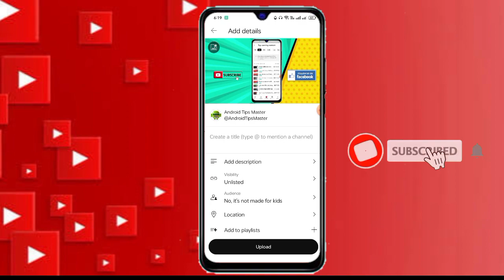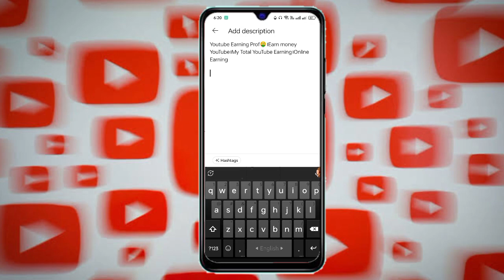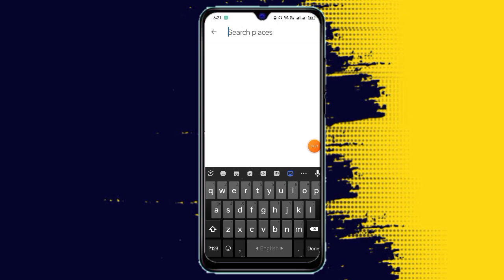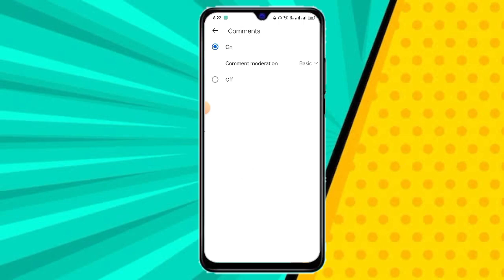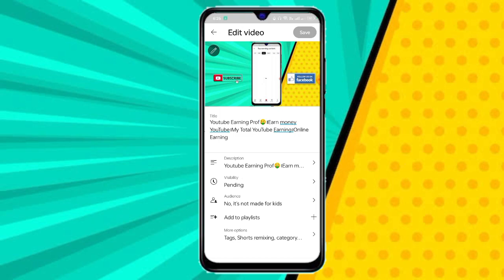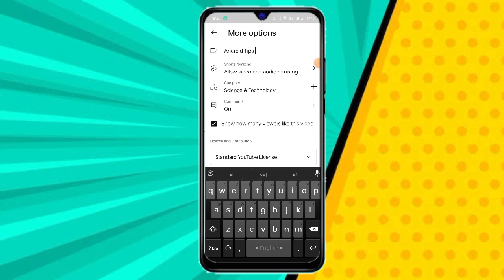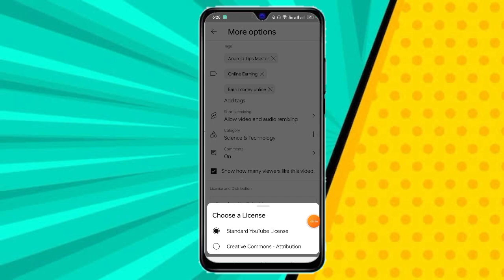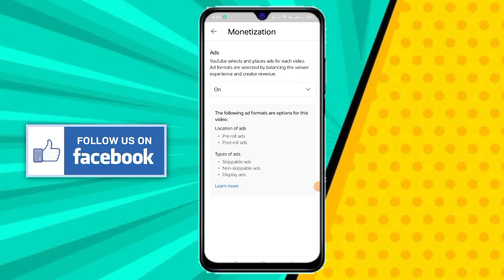YouTube a video upload Kivabe korbo।How to youtube video upload।Right way to upload video on youtube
Youtube a video upload kivabe korbo
Youtube a kivabe video upload korbo
How to upload a youtube by phone
Right way to upload video on youtube
How to upload video on youtube Bangla
How to 1080p video upload on youtube
How to upload video on youtube form your phone
Youtube a video upload
Android Tips Master

   📌যেকোন সমস্যায় যোগাযোগ করুন📌

🎬ᴡᴀᴛᴄʜ ᴀɴᴏᴛʜᴇʀ ᴠɪᴅᴇᴏ